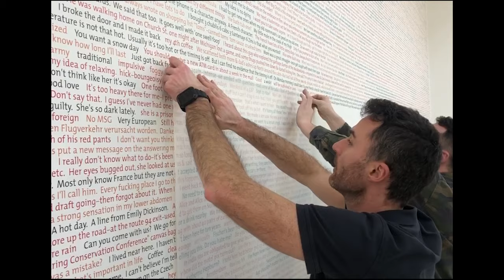Joseph Grigely at Marian Goodman Gallery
Joseph Grigely
Blueberry Surprise (2006/2019)
25th January - 23rd February 2019

Exhibited as part of "That Which is Not Drawn" at Marian Goodman Gallery

Print / Install: Omni
Photography: Thierry Bal